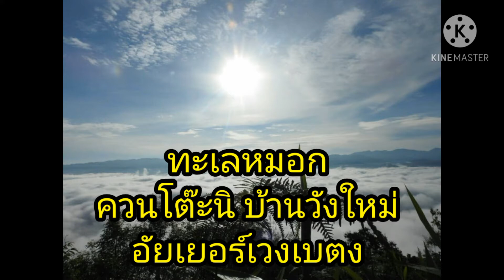ทะเลหมอกควันโต๊ะนิบ้านวังใหม่อัยเยอร์เวงเบตง,เชวงเรือโบราณ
ทะเลหมอกควนโต๊ะนิบ้านวังใหม่ อัยเยอร์เวงเบตง เป็นจุดชมทะเลหมอกได้ 360 องศา และยังสามารถเที่ยวชมธรรมชาติ อาทิ นกป่าหายากเป็นต้น